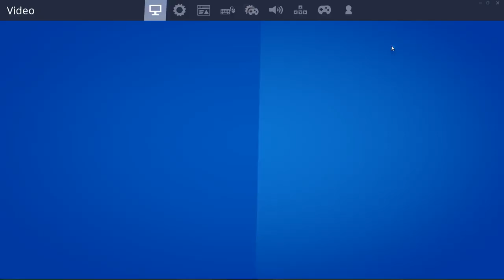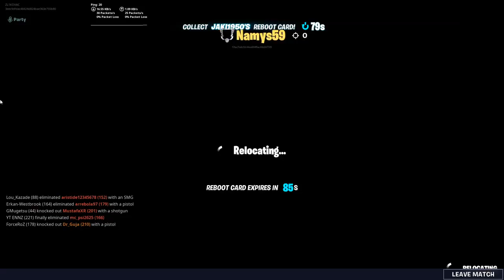ČVOKAMO SE U FORTNITEU - NOVI UPDATE